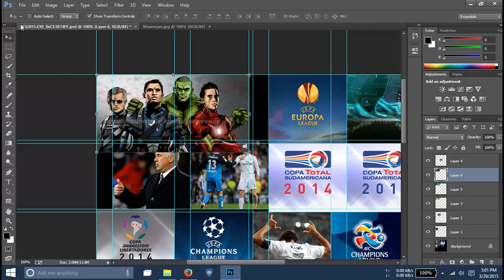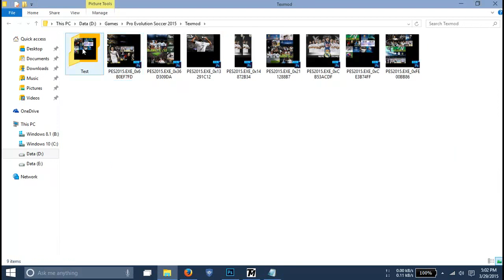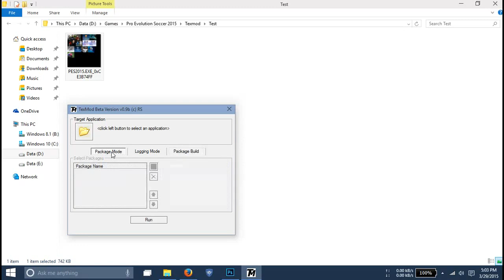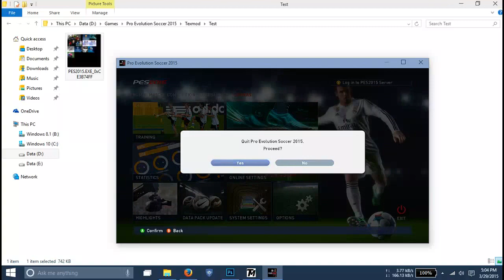[TUTORIAL] How To Edit Graphics Menu With Texmod by Ginda01